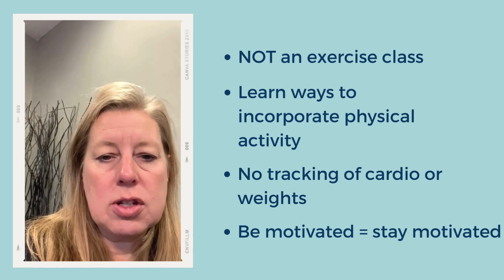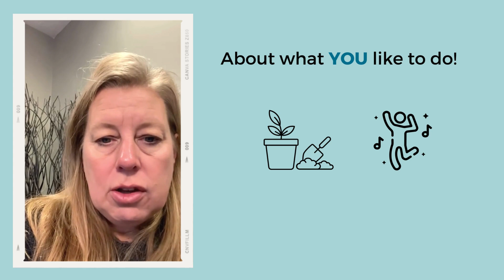Active Living Every Day Overview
Curious to learn more about our Active Living Every Day classes? You can hear from Julie Lake below on why this program can be a great fit for those wanting to build healthier habits and gain support along the way!